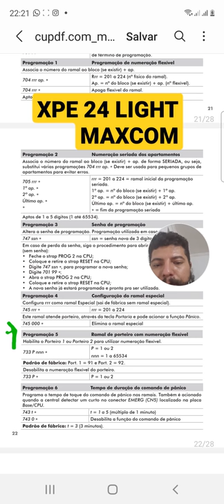ELIMINAR O RAMAL PORTARIA NO XPE 24 LIGHT